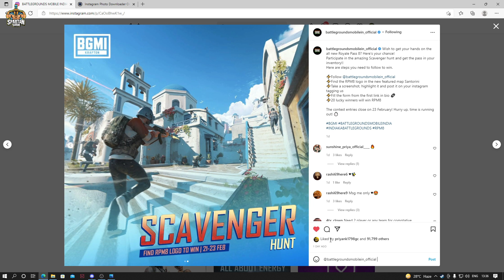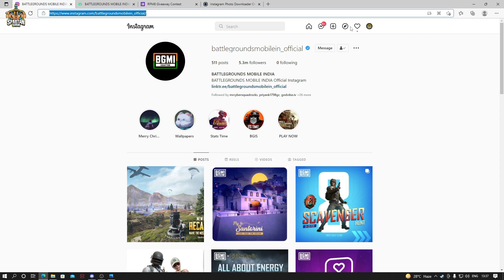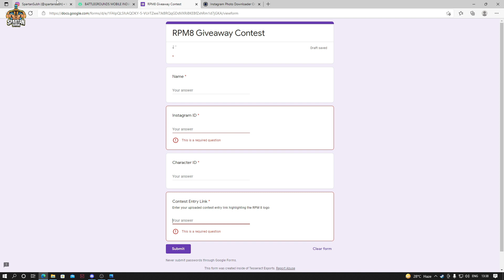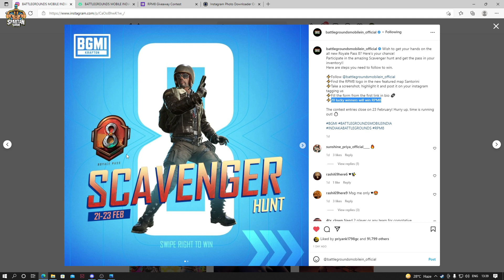Bgmi Uc Station Event Huge Offer || RpM 8 Community Event Explained In Battlegrounds Mobile India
Hey Guys
In this video, we will going to know that the upcoming update which is arriving on which date ??